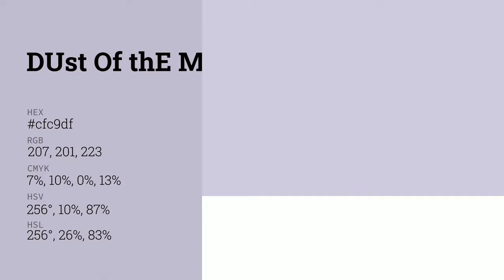Dust of the Moon color cfc9df hex color - Grey color - Warm color cfc9df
What color is Dust of the Moon ? cfc9df hex color - Grey color - Warm color cfc9df

Hex cfc9df Color Code is also known as Dust of the Moon color.

Hex cfc9df Color code in RGB color code model is created after adding 81.18% red color, 78.82% green color and 87.45% blue color.
Hex cfc9df Color code in CMYK color (process color) code model is generated after subtraction of 7% cyan, 9% magenta, 0% yellow and 12% black.